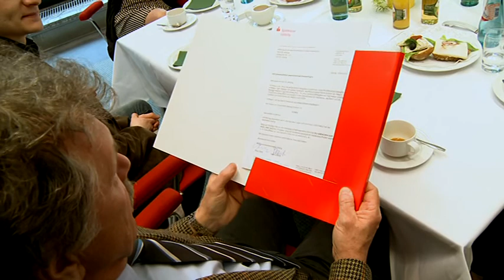Sparkasse spendet an gemeinnützige Vereine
Beitrag info-tv Leipzig:
Sparkasse spendet an gemeinnützige Vereine vom 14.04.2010

Die Sparkasse spendet insgesamt 35.000 € an 18 gemeinnützige Vereine, darunter auch an die Leipzoger Kinderstiftung.

Quelle: info tv leipzig